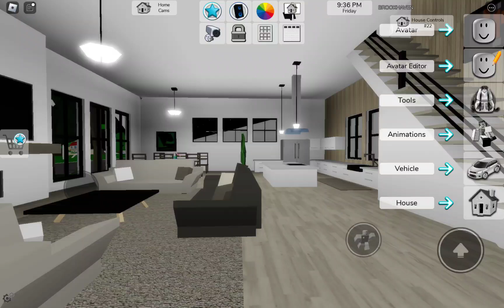2 story House has no balconies! Brookhaven RP Gameplay Walkthrough #68